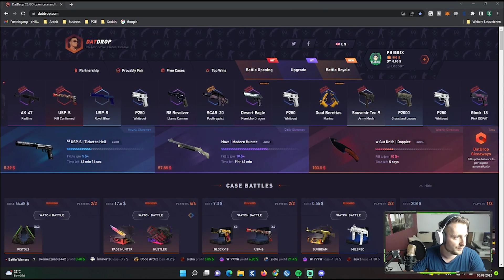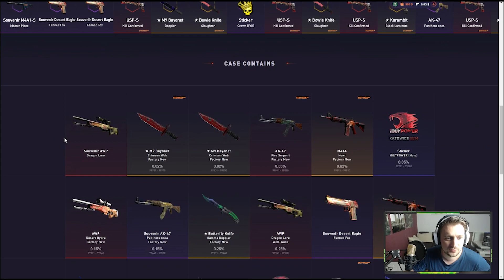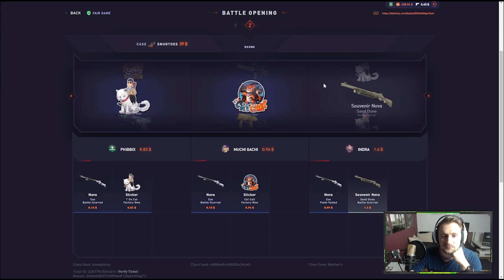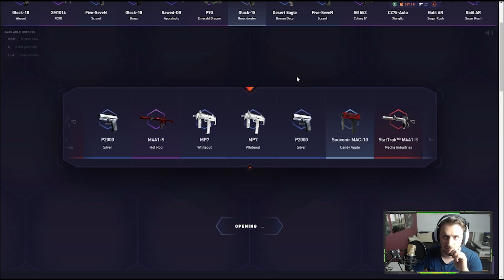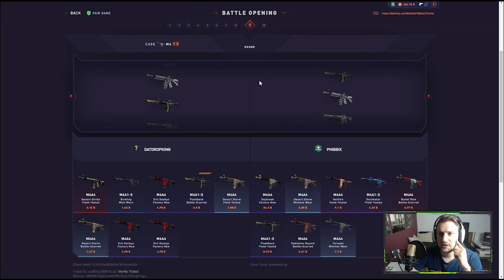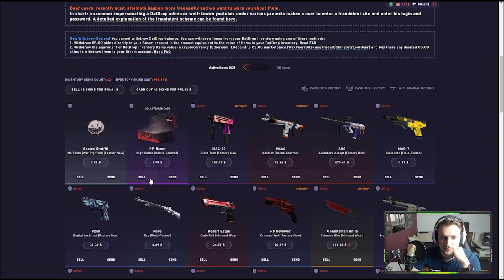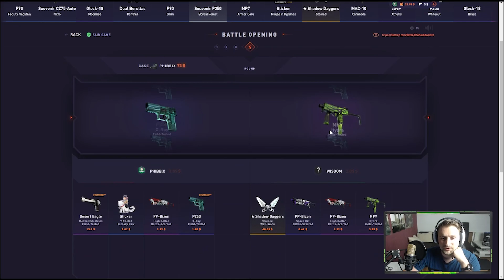THIS BATTLE PAID OVER 700$ - datdrop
SUPPORT ME:

▶︎ Code "PhibbiX" on DatDrop for 5% Depo bonus!

Please do not imitate whatiam doing as a means to make money. Gambling is highly addictive so make sure you always gamble with money you can afford to lose, and always take advantage of responsible gambling functionality.